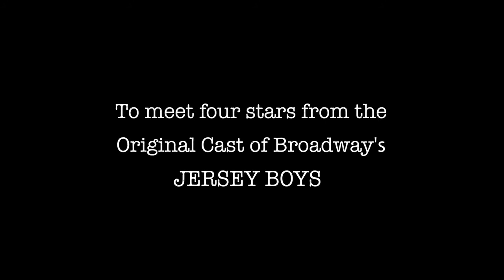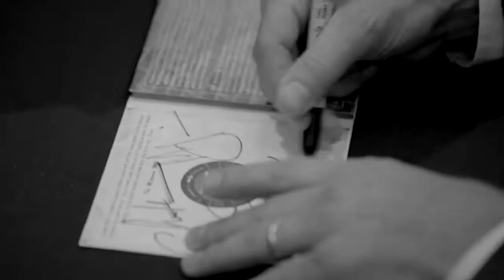MEET THE MIDTOWN MEN SIZZLE TRAILER 2016 HD